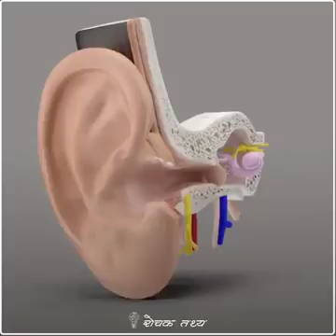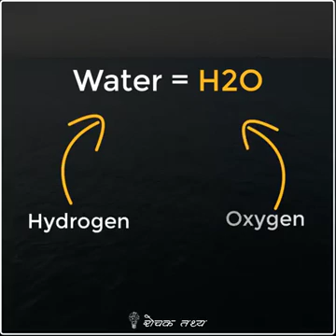February 19, 2020